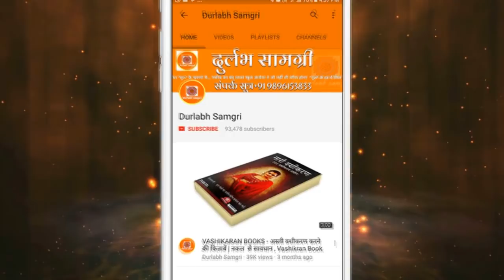The Beauty Mantra - इस उपाये के सामने सारे ब्यूटी प्रोडक्ट फैल 100 % Tested [Hindi] [Durlabh Samgri]